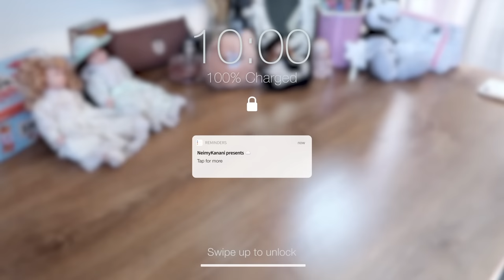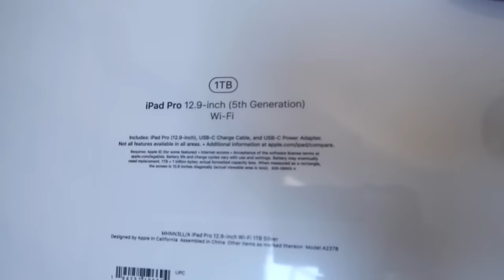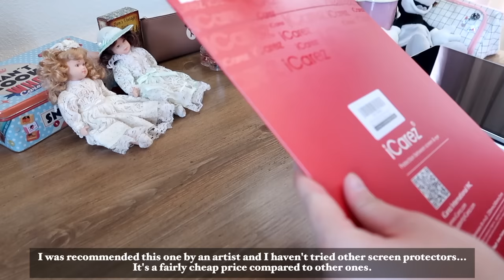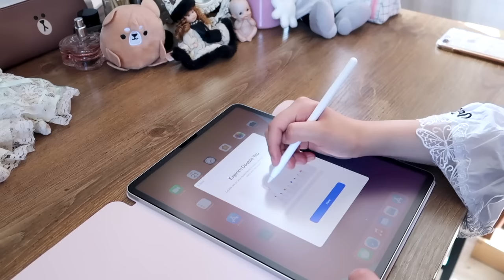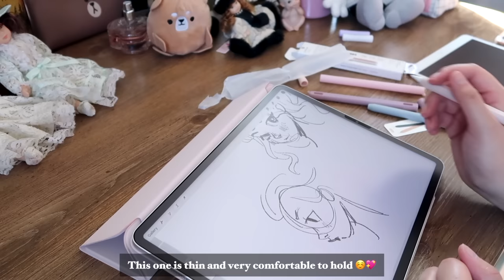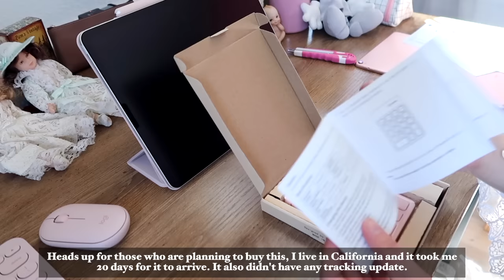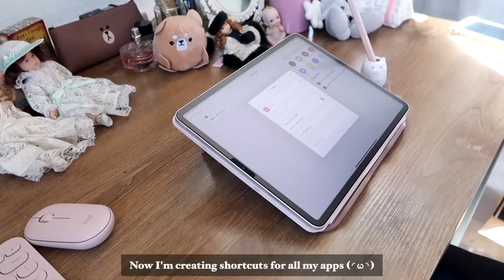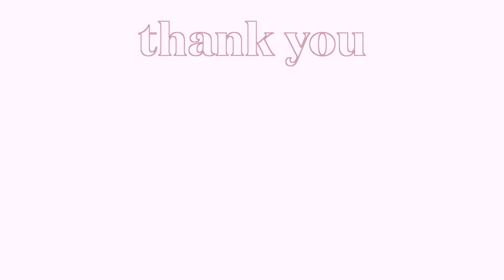 iPad Pro 2021 Unboxing // 12.9" M1 + Cute Accessories ☁️🎀 Procreate Keyboard & more ✨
M1 iPad Pro 12.9' (5th generation) 1TB Wifi, 16GB RAM, silver

Socials @Neimykanani

Go support the artists! // Reiner Weiss, Sun Seeps Through

List to the items:

iCarez Matte Screen Protector

ZryXal Case

ESR Rebound Magnetic Case

ESR Trifold Case

3 Pack iPencil Grips Apple Pencil Case Cover

Cat Ears Apple Pencil Cover

AhaStyle Apple Pencil Cover

Sumikko Gurashi Pencil Holder

Logitech Keyboard

Logitech Pebble Mouse

(It took me around 20 days after it "shipped" for it to arrive to California, it might take longer if you are living somewhere else) Edit: Apparently it's on Amazon as well now!

Cartoon Luna Cat AirPod Case

Pink Star AirPod Case

Two Pink Sailor Moon AirPod Case

0:00 Introduction
0:42 iPad Pro
3:04 Apple Pencil
4:49 Sereen Protector
7:01 Case #1
7:42 Case #2
8:34 Case #3
10:01 Apple Pencil Case
11:46 Keyboard & Mouse
13:24 Procreate Keyboard
14:15 Pencil Holder
14:57 Airpod Cases (for my medical device)
16:27 iPad Pro Set Up
17:37 Drawing time 💖